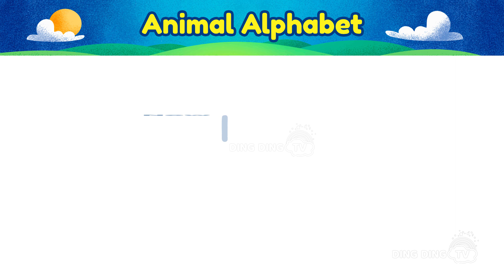Animal Alphabet For Kids | A - Z | ABC For Children's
Hi Kids! In this video, we will learn A to Z animal alphabet with cartoon animation. We hope you enjoy watching this animation as much as we did making it for you!

DingDing TV is your source for kids' learning and nursery rhymes, colors, shapes, numbers, and all the things preschool. The channel offers colorful cartoons and animation videos, including Baby ABC songs and many more!

This an ideal option for families who want their kids to learn at their own pace. We hope these videos will bring your family as much joy as we had in creating them. Expect more videos filled with high-quality educational content, animation, fun activities, and even kid-friendly places for your whole family to enjoy.

Thanks..